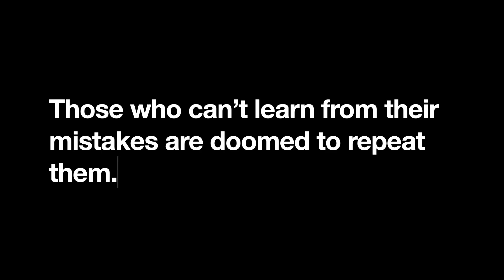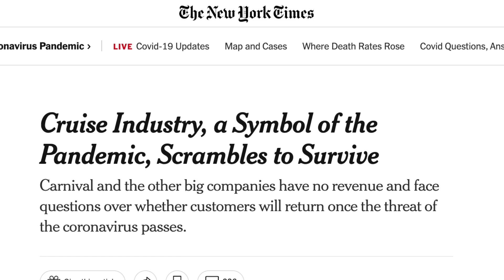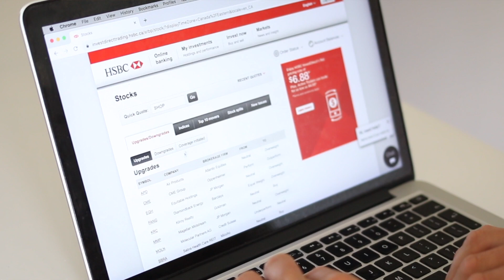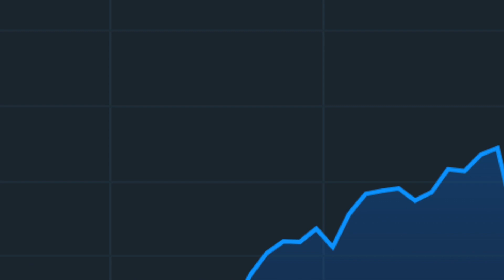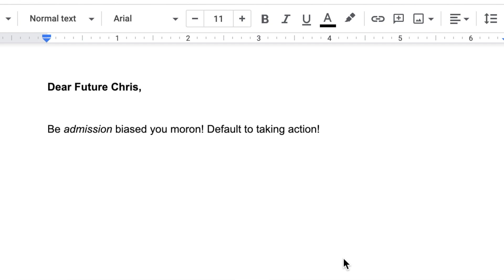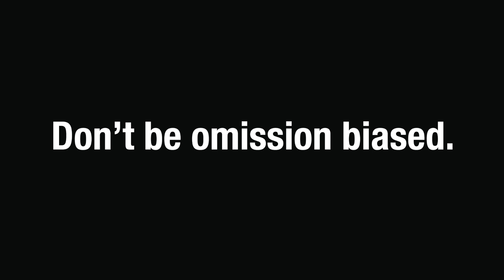My all-too-common $500k mistake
This mistakes's about more than money. It's about not turning your priceless life a miserably poor bore-fest by doing it over and over again. So I made this video to warn you against it.

Here's to being "admission biased,"

Chris